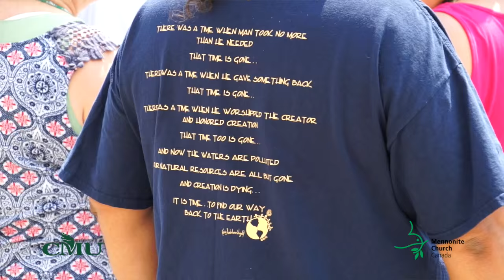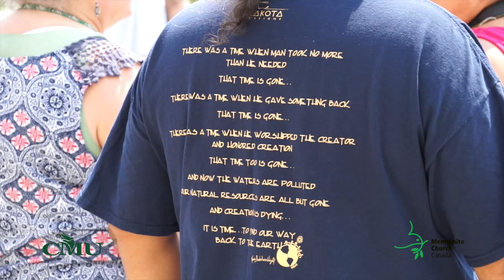Grand Chief Derek Nepinak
Renewing Treaty Relationship with Grand Chief Derek Nepinak on October 19.

"Ask the difficult question...we gotta figure out ways of breaking down those barrier." - Grand Chief Derek Nepinak